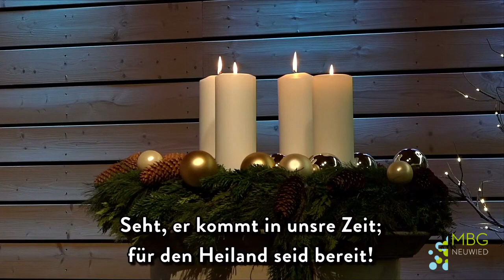Weihnachtsgottesdienst vom 25.12.2020 | Hoffnung – die trägt, die stärkt, die bleibt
Weihnachten: Gott kommt in unsere Welt. Nicht als König im Palast, mit Krone und Prunk, sondern als Baby im Stall, mit Heu und Stroh. Und gerade das ist es, was uns Menschen schon seit Jahrhunderten Hoffnung gibt – dieses kleine Kind im Stall, der größte Liebesbeweis Gottes.
Lasst euch mitnehmen in die Weihnachtsgeschichte aus Lukas 2, über die Walter Jakobeit, Alex Regehr und Frank Pacek sprechen werden und lasst uns auch in dieser schweren und dunklen Zeit niemals vergessen, dass Gott uns durch Jesus ganz nah gekommen ist. Er ist unsere Hoffnung!

Gefallen dir unsere Videos? Wir freuen uns auch über deinen Besuch auf unserer Homepage oder in den sozialen Medien, hier kannst du uns noch besser kennen lernen. Wenn du uns und unsere Arbeit finanziell unterstützen möchtest, findest du eine Möglichkeit dazu ebenfalls auf unserer Homepage

Wer live dabei sein möchte, ist herzlich willkommen zu unseren Präsenzgottesdiensten im Herzen von Neuwied. Alle Infos und das Anmeldeformular findest du

Lieder:
„Engel bringen frohe Kunde“
Text und Musik: Heinrich Holzschuher, Johann Gottfried Herder, Johannes Daniel Falk (Public Domain)
„Hört der Engel große Freud“